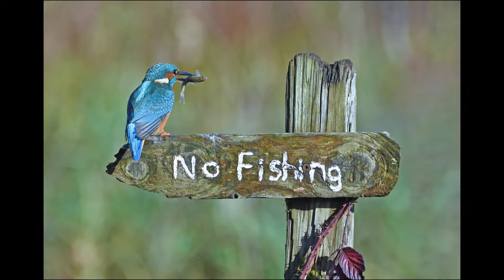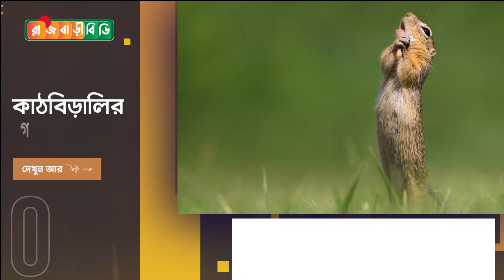সেরা কমেডি ওয়াইল্ডলাইফ ফটোগ্রাফি: দেখুন আর হাসুন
২০২০ সালের সেরা কমেডি ওয়াইল্ডলাইফ ফটোগ্রাফির পুরস্কার পেয়েছে যেসব ছবি, তাদের মধ্যে সেরা কয়েকটি নিয়ে এই ছবিঘর৷ ছবিগুলো দেখে আপনার মুখেও হাসি ফুটবে৷